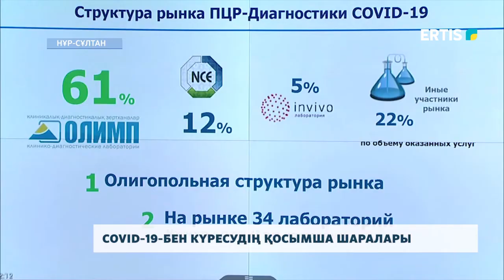COVID-19-БЕН КҮРЕСУДІҢ ҚОСЫМША ШАРАЛАРЫ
Келесі аптадан бастап шетелге ұшатын әуе рейстердің саны қысқарады. Бүгін Премьер-Министрдің төрағалығымен  өткен ведомствоаралық комиссия отырысында COVID-пен күресудің қосымша шаралары қабылданды.